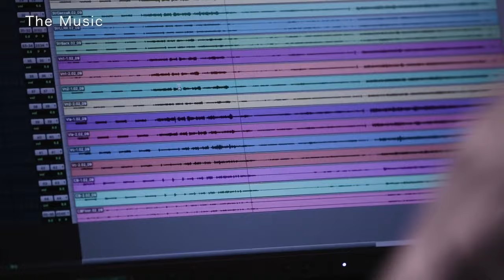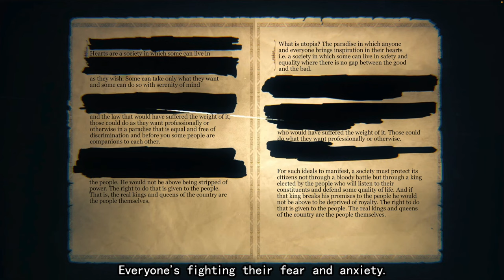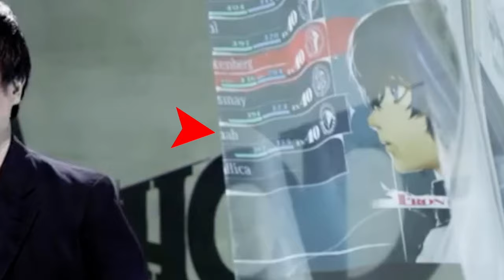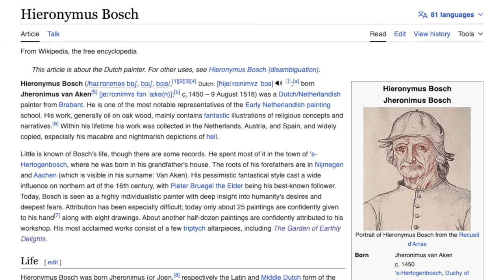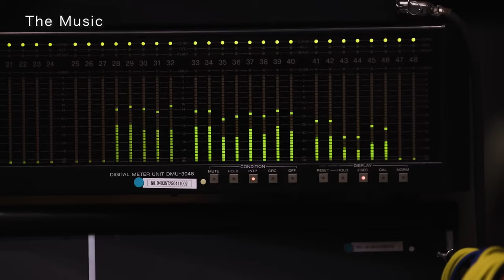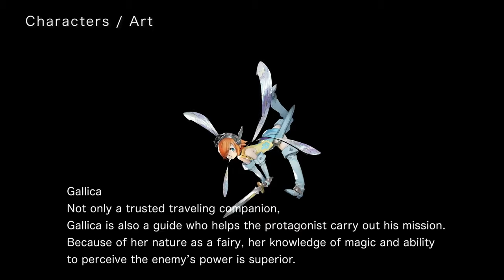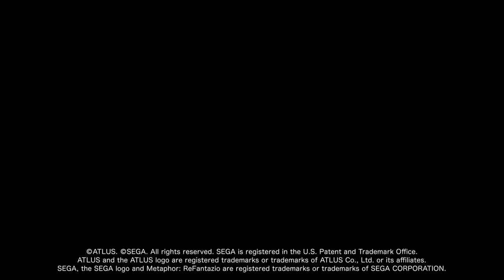New Details Revealed for Metaphor: ReFantazio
A deep dive into details you may have overlooked from the December trailer and livestream about Metaphor: ReFantazio. This covers cutscene breakdowns, new runes and translations, combat details, new characters, and much more!

00:00 – Introduction
01:10 – Early Game Timeline
02:17 – Title of the Novel
03:35 – New Character Details
07:44 – Rivals
10:11 – Gauntlet Runner Details
13:10 – Map Details
15:13 – The Marketplace, Getting Missions, and Giving Speeches
17:55 – New Metaphorunes
18:37 – Humans
20:37 – Combat Details
22:40 – Some Final Details
25:31 – Outro